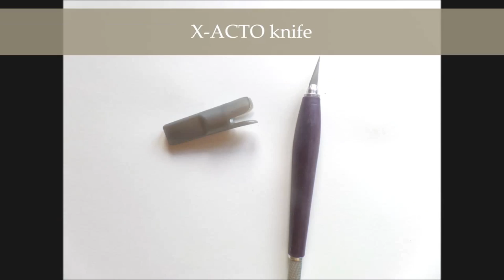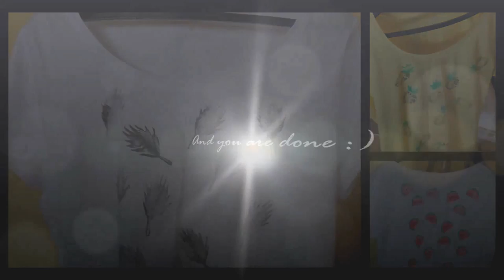Stamped T-shirts DIY using potatoes / Cool Summer Clothing Idea | by Fluffy Hedgehog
Here are 3 designs of stamped T-shirts using potatoes and fabric paint